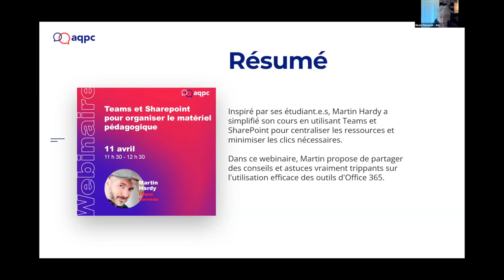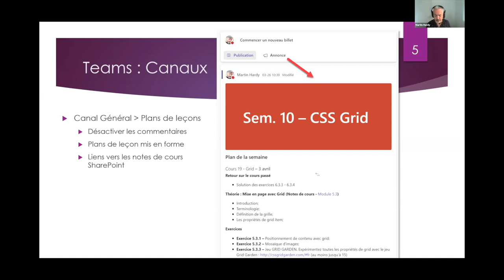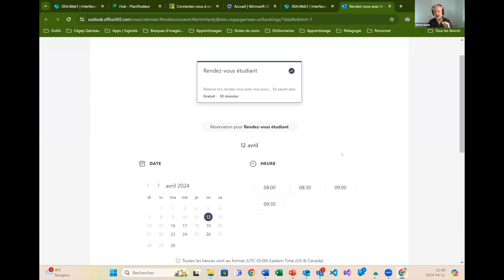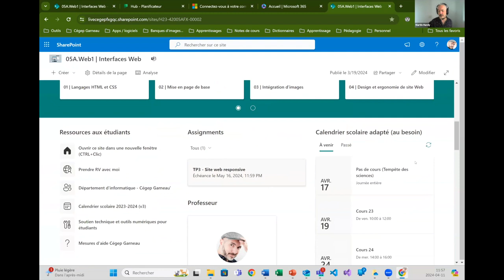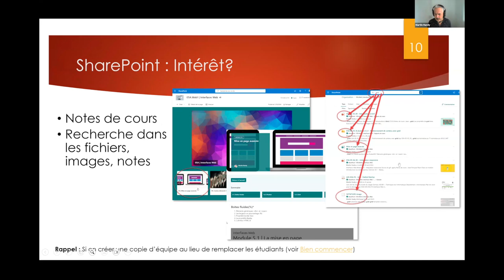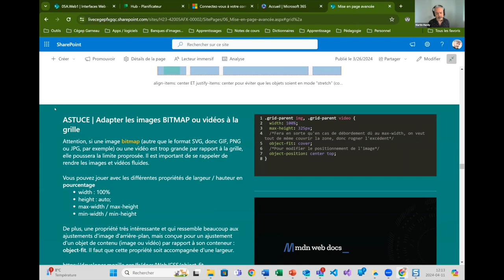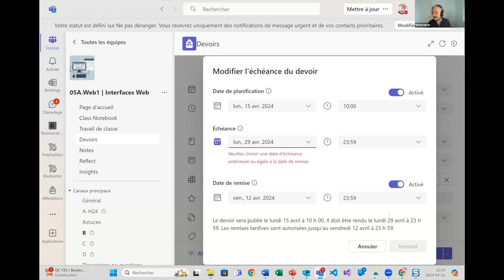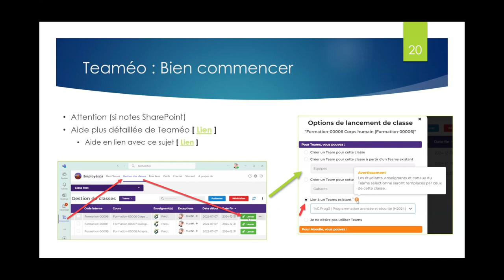Teams and Sharepoint for Organizing Pedagogical Material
In IT, laziness can be a virtue! My students inspired me to adopt the technopedagogical approach of centralizing my entire course in a single tool to access everything with as few clicks as possible. I took up the challenge by using Teams (weekly posts for lesson plans, Teaméo, private channels and Planner for group work), web pages (SharePoint sites) and SharePoint files for course notes. If you're interested in this approach, I can give you tips and tricks to take advantage of the Office 365 tools.